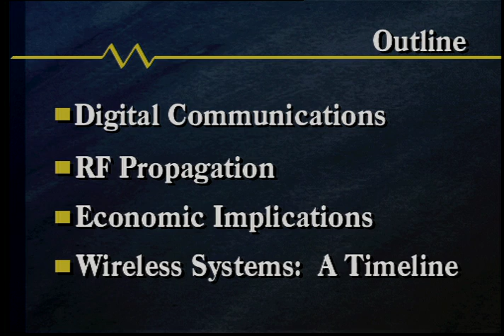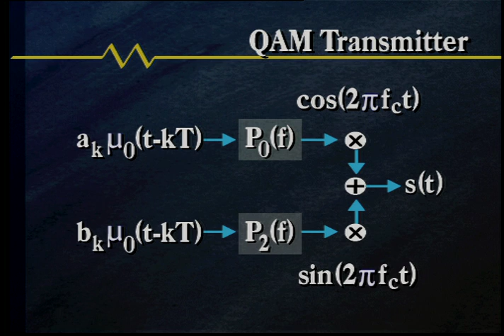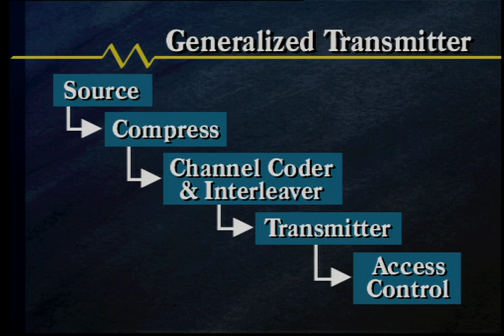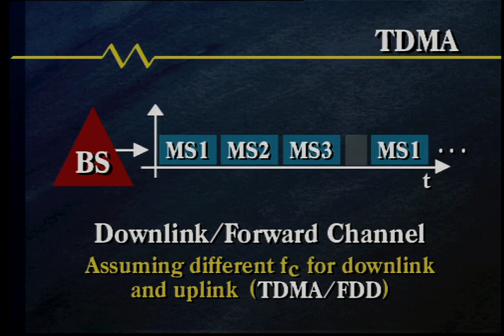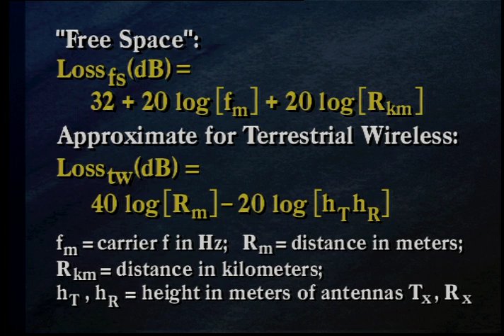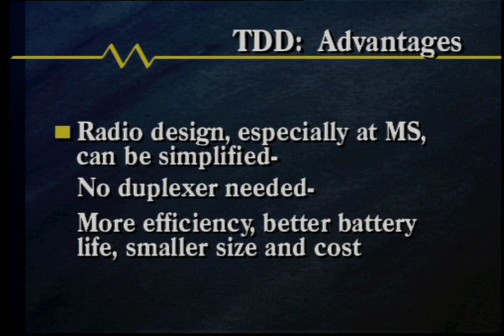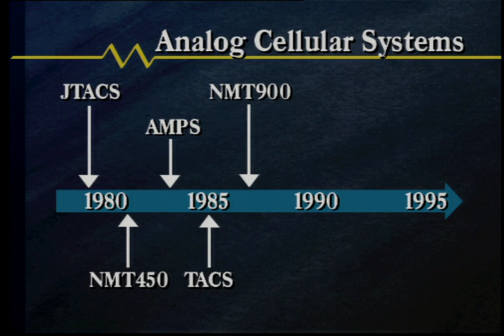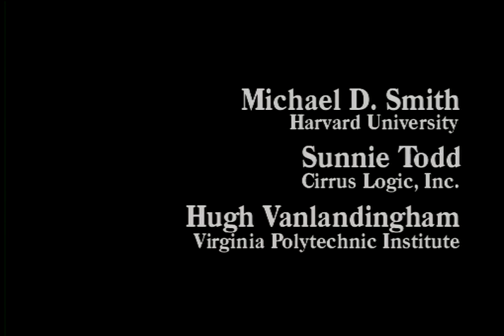What Digital Engineers Need to Know About Wireless Communications, lecture by David L. Lyon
What Digital Engineers Need to Know About Wireless Communications, a lecture by David L. Lyon. The video was recorded in January, 1994.

From university Video Communications' catalog:

"Applying digital communication concepts to wireless technologies such as cellular systems and cordless phones can make them more convenient and useful for subscribers, and more serviceable and profitable for providers. David Lyon reviews some key mathematical principles at the heart of digital communications technology as applied to digital, wireless telecommunications systems. He covers important practical examples, demonstrates how the principles are applied, and also outlines the analog element, which can never be wholly eliminated from communications."